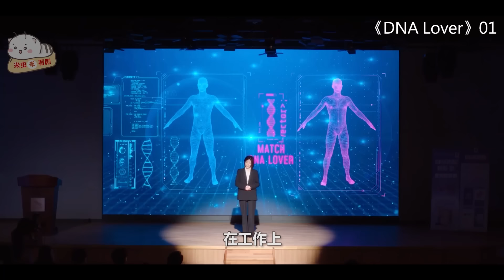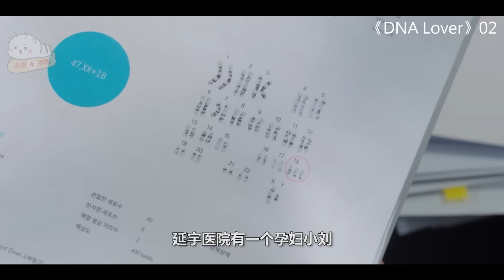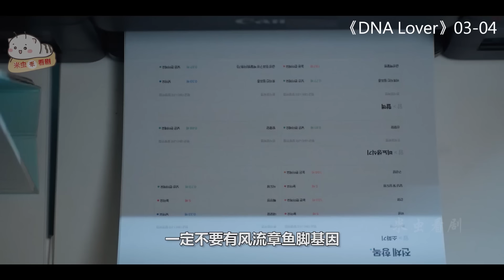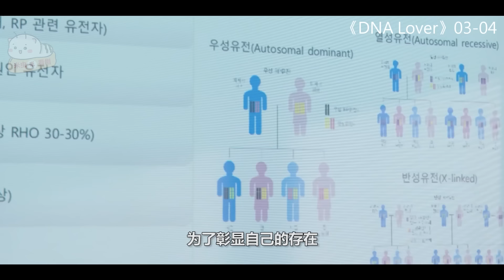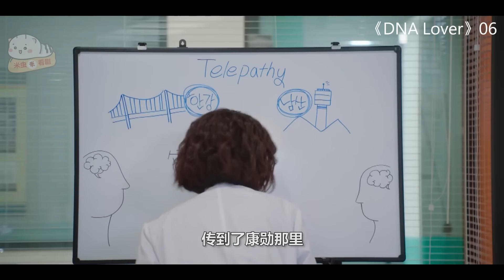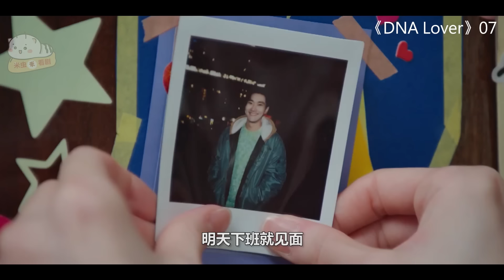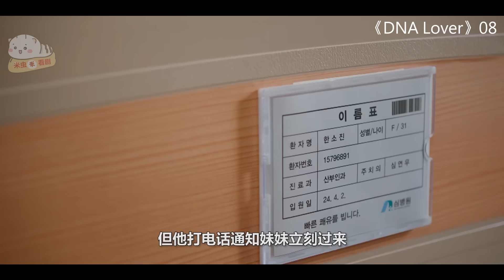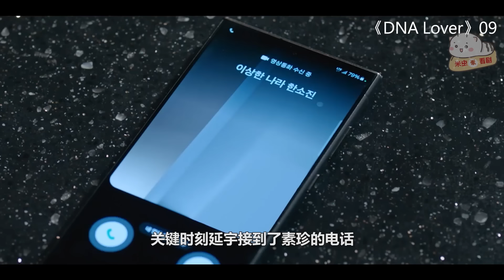【米虫】爆笑新剧！宅女利用基因技术找真命天子，邂逅妇产科医生开启浪漫之旅！一口气看完《DNA恋人/DNA Lover》大合集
片名：DNA恋人/DNA Lover
主演: 郑仁仙 / 崔始源 / 李泰焕 / 郑幼贞 / 주희재
分集列表:
0:00 第1集
00:07:59 第2集
00:15:56 第3-4集
00:31:10 第5集
00:39:18 第6集
00:47:07 第7集
00:54:17 第8集
01:01:55 第9集
01:09:16 第10集
01:17:07 第11-12集
01:25:17 第13-14集
01:33:45 第15-16集